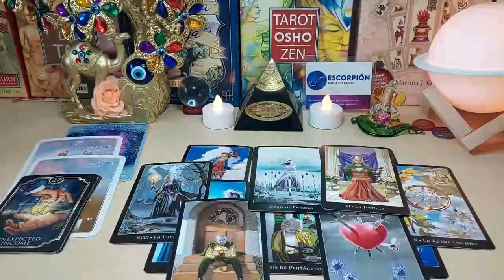AQUARIUS ⚠️THE TAROT WARNS YOU OF SOMETHING VERY DANGEROUS❗️🔮MY GOD😱 DECEMBER 2023 TAROT READING